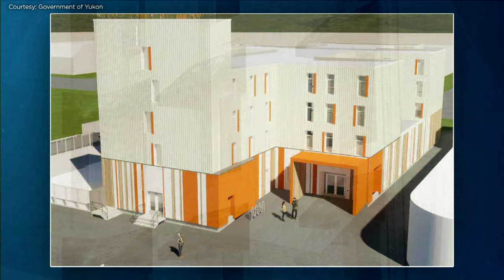Former Whitehorse hotel getting facelift, more than 60 supportive housing units | APTN News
A former Whitehorse hotel is getting a facelift and more than 60 supportive housing units are part of the package.

Once construction is completed in February 2026, 75 per cent of all units will be allocated to Indigenous people.